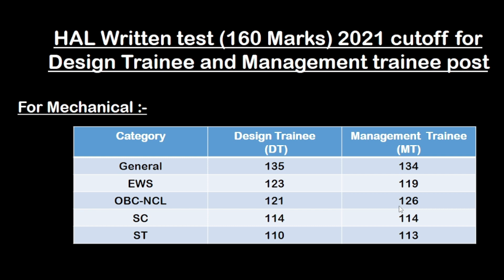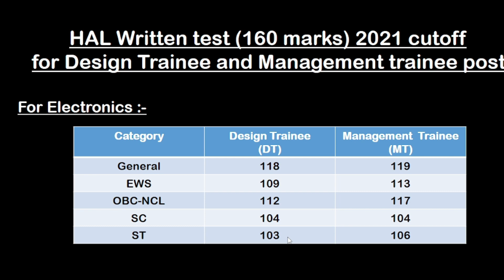HAL CUT-OFF | MECHANICAL ENGINEERING | ELECTRONICS ENGINEERING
Welcome to "Merewale Notes", your one-stop solution for GATE/ESE preparation.

Watch the session on "HAL Recruitment 2022". The Session will be in Hindi. These class will help you to level up your preparation for GATE & ESE 2022.